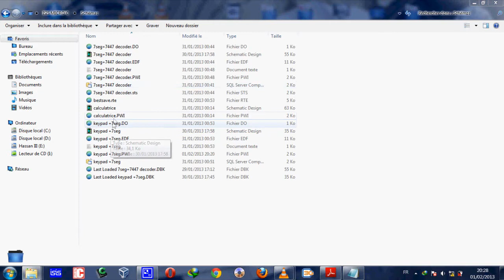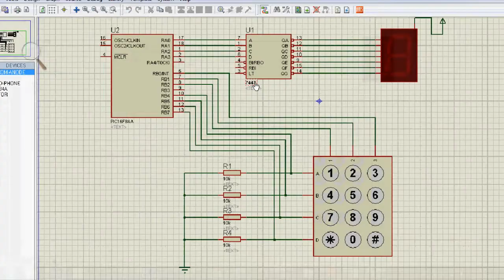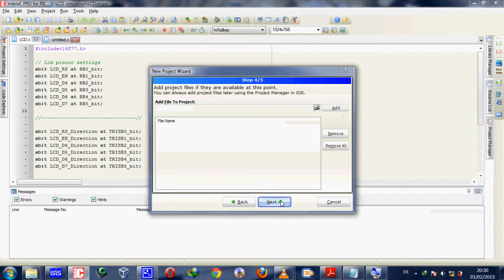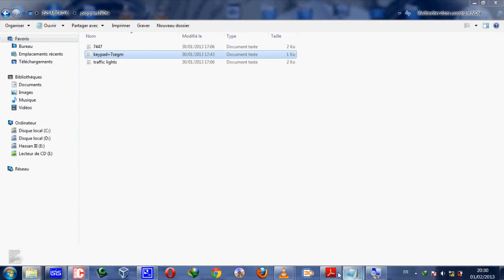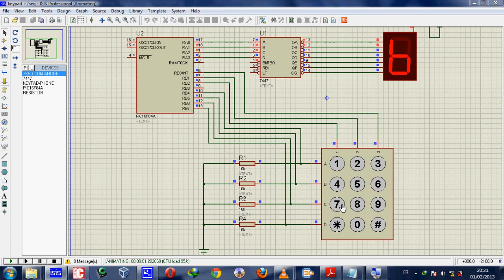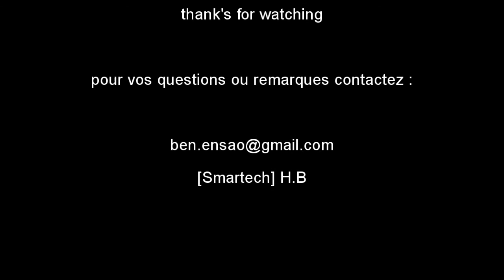PIC 16F84a (keypad controlle afficheur 7segments ) [ISIS PROTEUS]